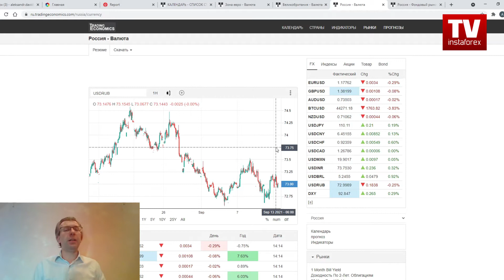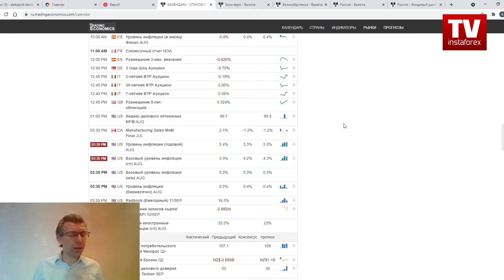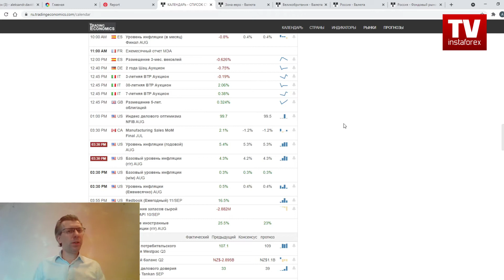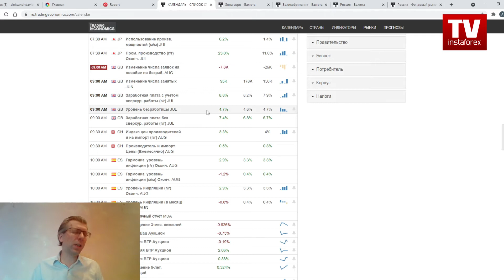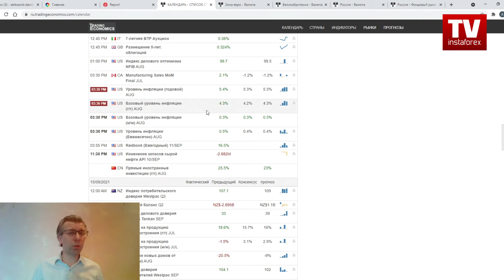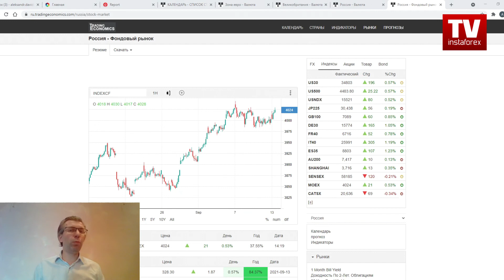13.09.2021: Фундаментальный анализ рынков по итогу торгового дня. EUR/USD, GBP/USD, USD/RUB, MOEX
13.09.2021: Фундаментальный анализ рынков по итогу торгового дня. EUR/USD, GBP/USD, USD/RUB, MOEX

00:06 Анонс
00:22 EUR/USD, GBP/USD, USD/RUB
01:01 Прогноз по инфляции в США и его влияние
02:12 Укрепление доллара
04:45 MOEX